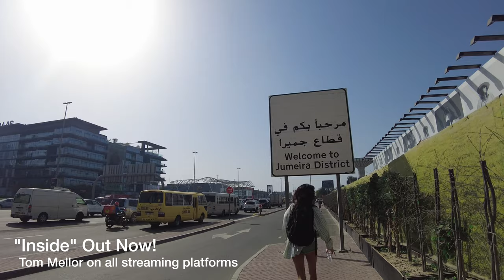Come to work with us | Dubai vlog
Join us as we show you what it's like behind the scenes on a filming day of luxury house tours. In this video, we show you two different filming days. Be sure to check out Matt and Summer's real estate channel for the full tours!